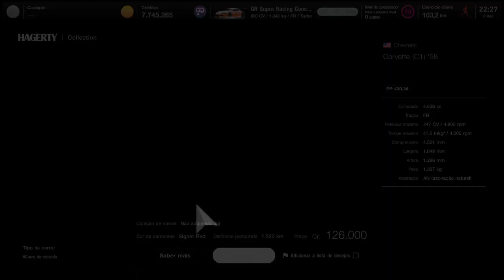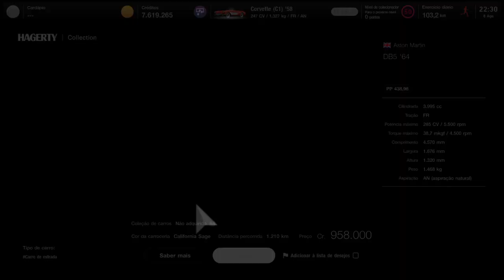Gran Turismo® 7 - Concessionaria de carros Lendários: Chevrolet Corvette C1 e Aston Martin DB5